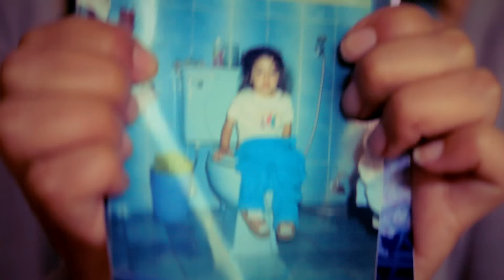Pelea De Hermanas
No le hacemos a la coprofagia; pero...

Subtítulos por José Miguel Pinto
Escuela de Lingüística - PUCE